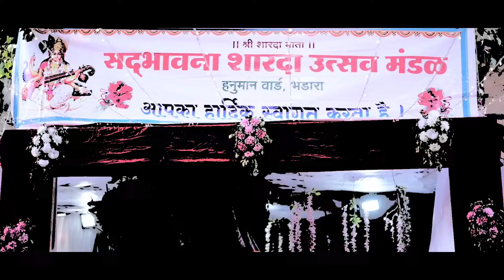SHARDA DEVI | CINEMATIC VIDEO | CAPTUREBYVEDANT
Sharda Devi Cinematic video

shara dewi,sharda devi cinematic video,sharda devi film,

Peace